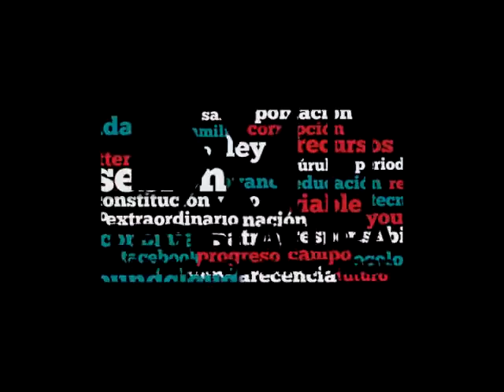Dip. Maricela Contreras (PRD) - Iniciativa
La iniciativa de la Dip. Maricela Contreras Julián (PRD) tiene por objeto regular el procedimiento de gestación subrogada.